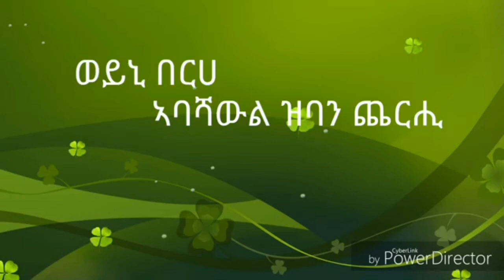weyni berhe - best eritrean guayla in wedding